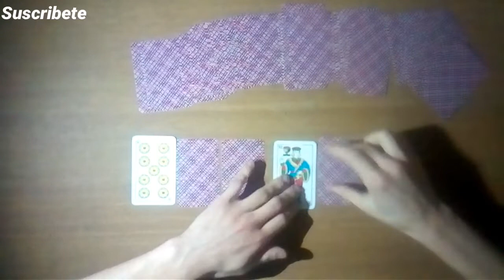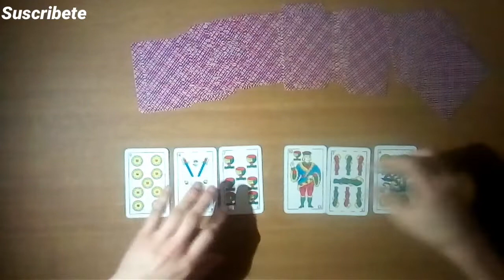Predicción Independiente vs Defensa y justicia por la liga LPF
En este vídeo las cartas Españolas, predicen el encuentro del Viernes 20 de agosto del 2021 entre Independiente vs Defensa y justicia partido de la Liga LPF 2021, te invito a mirar el vídeo y enterarte que nos dicen las cartas.

muchas gracias:👋